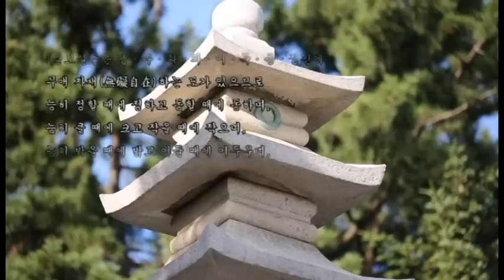원불교 법어명상 _ 대종경 불지품 4,5장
원불교 법어명상 _ 불지품 4,5장